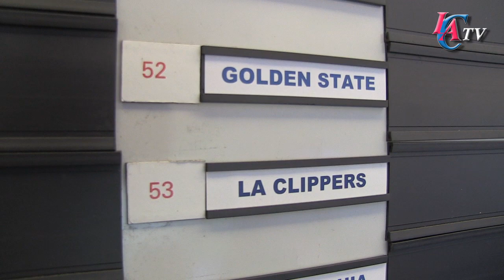Del Negro reflects on Clippers Draft